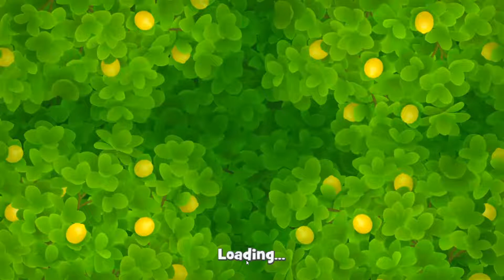Gardenscapes Level 2866